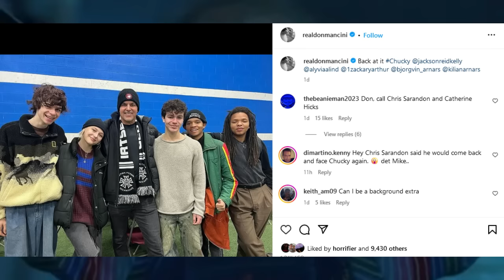Scream 7 (Core 4 Gone?), CHUCKY Season 3 Ending Rumor, Friday the 13th Update, The Babysitter 3 NEWS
Scream 7 reportedly had deals in place for Jasmin and Mason according to Variety, but it was quickly removed. is the core 4 story being completely dropped for Ghostface's next outing? Friday the 13th has a tiny update regarding Bryan Fuller's allegations and a new writer possibly. Chucky Season 3 might be the end of the tv era if this report ends up being true. Part 2 is set to resume filming very soon. The Babysitter 3 seems to still be a possibility.

0:00 Intro
0:14 The Babysitter 3
2:05 Scream 7
4:21 Chucky Season 3
6:51 Friday the 13th
7:54 Outro